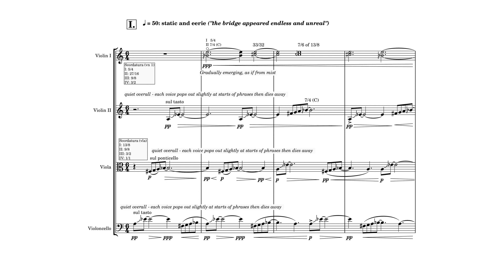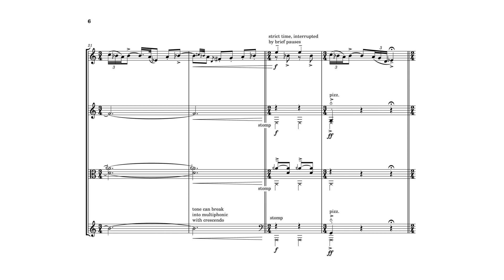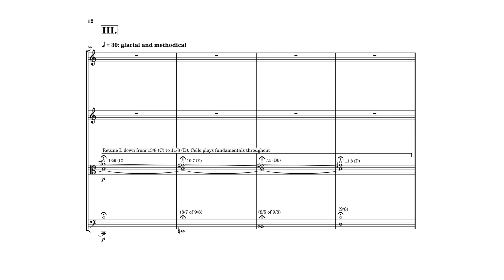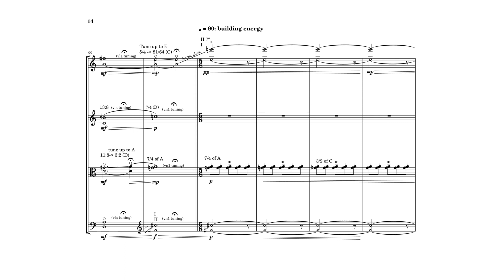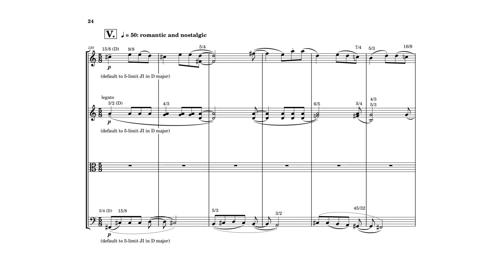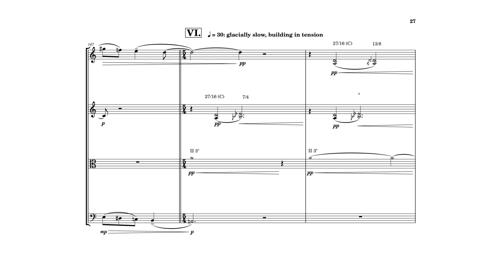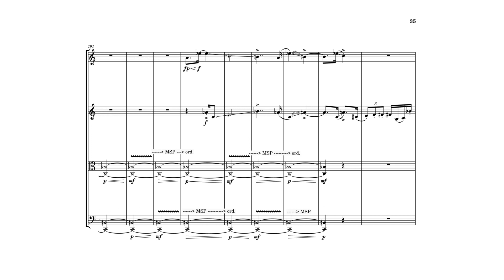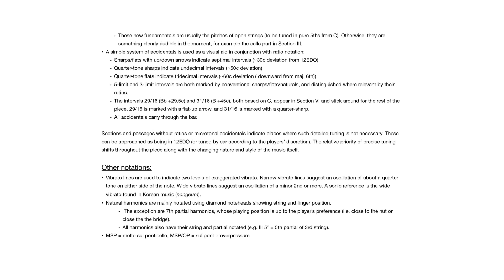Mat Muntz - 31. (endless and unreal), for string quartet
Composed for Del Sol Quartet, 2024
Hyeyung Sol Yoon - violin
Benjamin Kreith - violin
Charlton Lee - viola
Kathryn Bates - cello

An episodic study on various approaches to just intonation whose structure is inspired by a chapter from Ivo Andrić’s celebrated novel Bridge on The Drina (na Drini ćuprija) involving a supernatural, possibly demonic card game on the novel’s titular bridge in the Bosnian town of Višegrad.
This bridge is used throughout the novel as a stage for the unfolding of over 300 years of history on the frontiers of empire - as manifested in the daily interactions and encapsulated dramas of Višegrad’s multi-ethnic, interconfessional community. In this strange chapter at the book’s midpoint, the bridge itself is pulled out of space and time, setting the stage for an altogether different kind of struggle.

Written especially for Del Sol, 31. (endless and unreal) aims to integrate a detailed approach to tuning with stylistic diversity, rhythmic intensity, and narrative flow.

“...the bridge appeared endless and unreal, for its ends were lost in the  milky fog and the pillars below sank into darkness; on one side each pillar and arch was brightly lit by the moon, while the other was completely in shadow; these illuminated and darkened surfaces broke and cut in sharp lines so that the entire bridge looked like some strange arabesque created by the momentary play of light and darkness…

…It never even crossed his mind that the sofa with its white stone seats and carefree crowd could have any connection with that terrible place, somewhere at the ends of the earth, where he had one night played his last game, staking on a deceiving card all that he possessed, even his own life in this world and the next…”